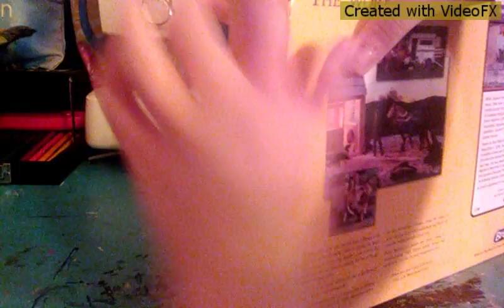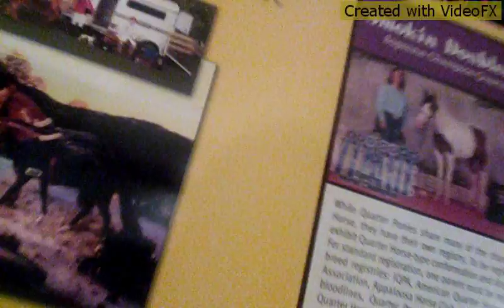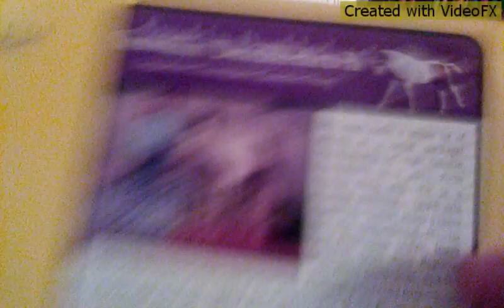Unboxing smoking double dutch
My first unboxing vid